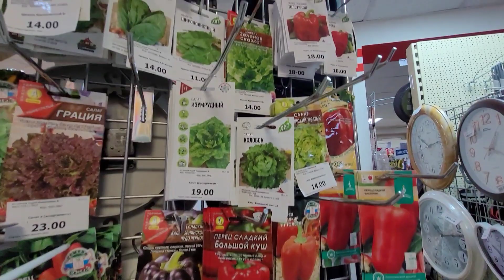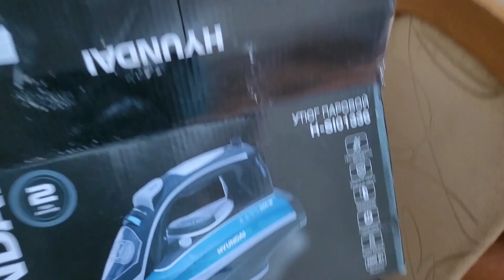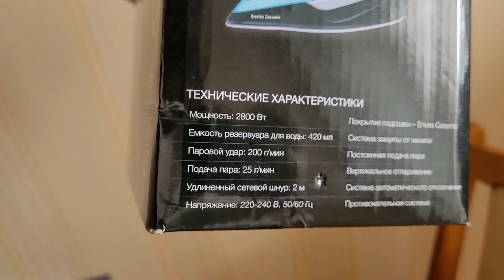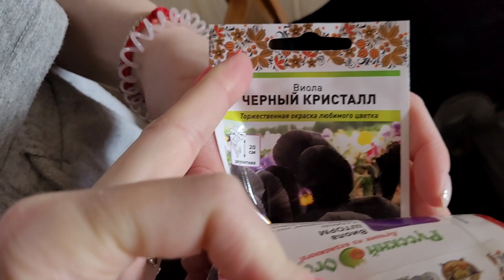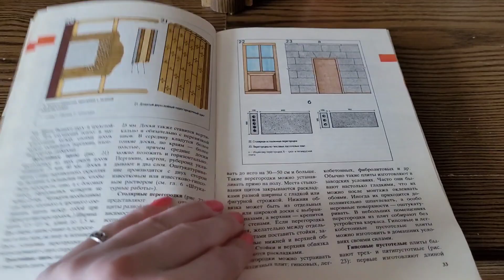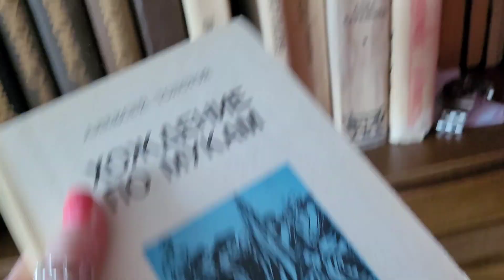В ГОСТЯХ У НАСТИ И НИКИТЫ😃 /НОВЫЙ УТЮГ👍/ РАССАДА🌱/СЕМЬЯ ИЗ САМАРЫ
Семья из Самары